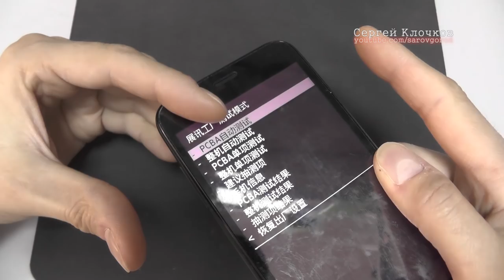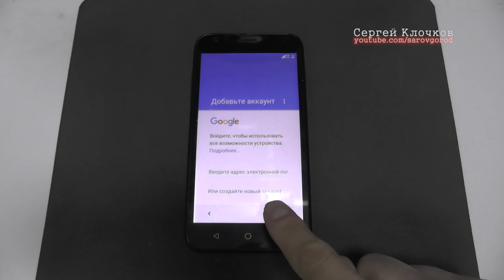Hard reset билайн сброс настроек China phone